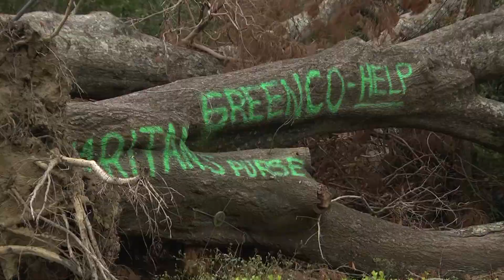Closing the books on an active 2020 Hurricane Season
Elberta continues recovering into the new year